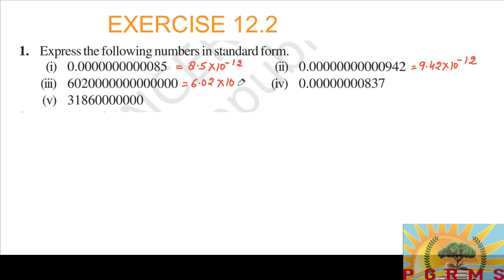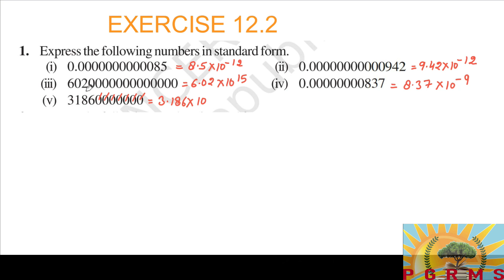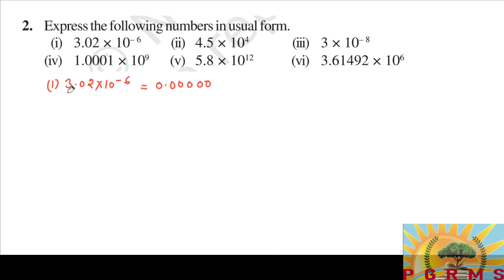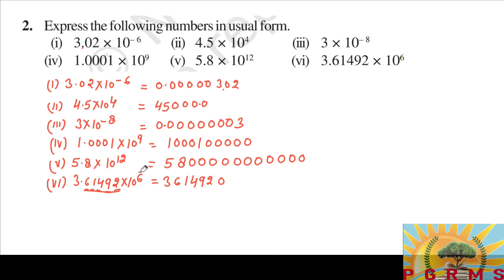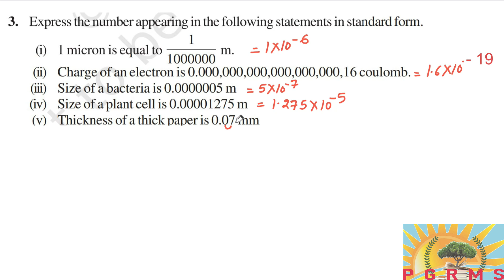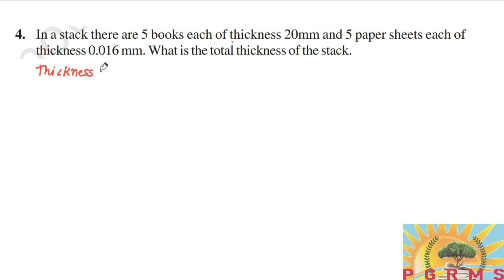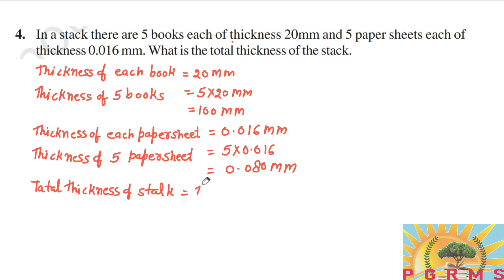Class 8 maths Chapter 12 | Exponents and Powers | Exercise 12.2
Question number 1, 2, 3, 4
NCERT cbse solutions Full Exercise Explanation ch 12, ex 12.2